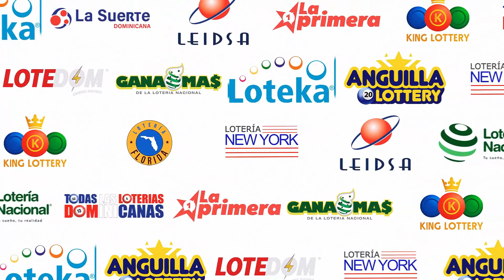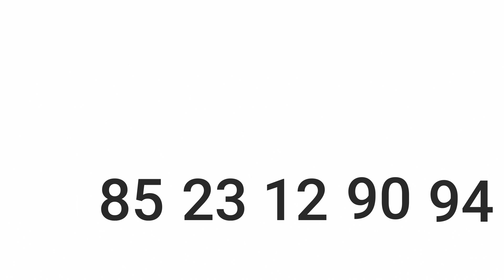LOTERIA LOTEKA (30/07/2023) | TODAS LAS LOTERIAS LIVE